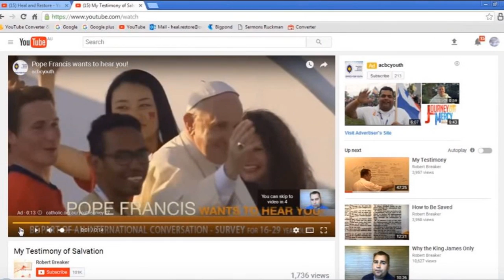Monetizing Christian Videos Is A SIN!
We are going to look at what the Bible has to say in regards to taking money from the lost world, when it should be saved people who provide for the needs of a Christian ministry.